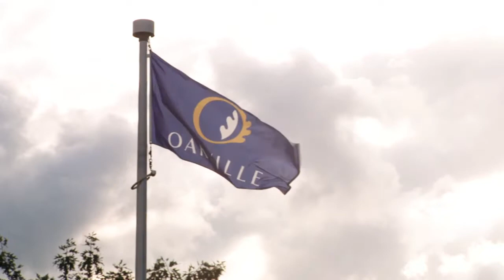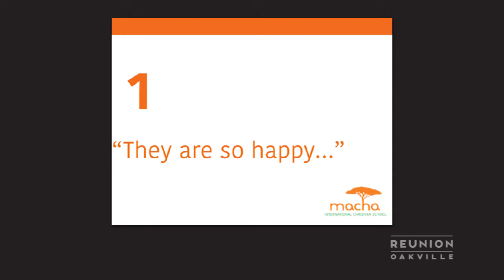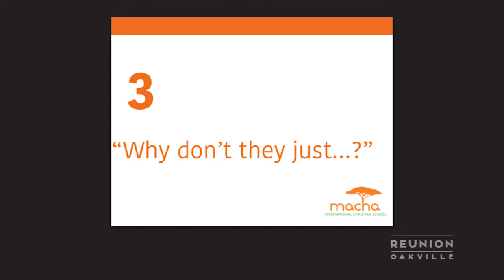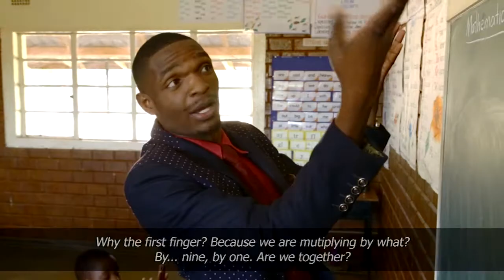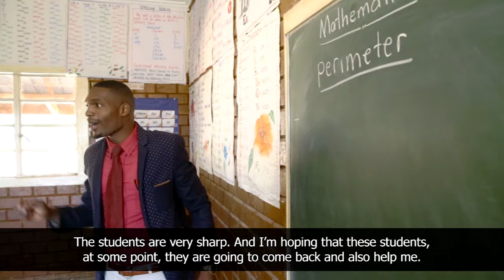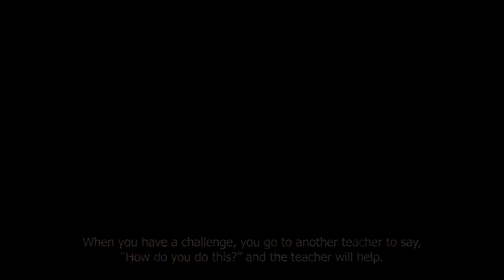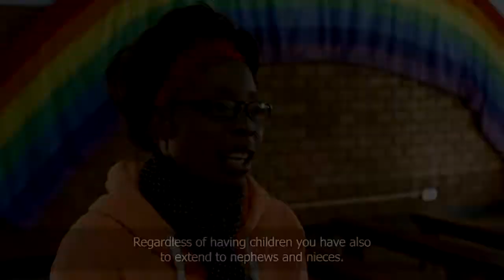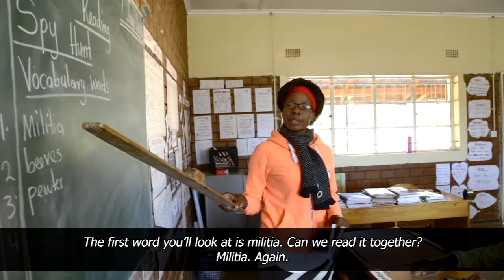Reunion - Extended Family - Joel & Julianne Percy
This week we have the chance to hang out with Joel and Julianne Percy as they share about their work in Macha, Zambia.